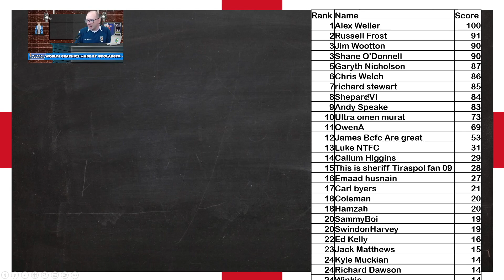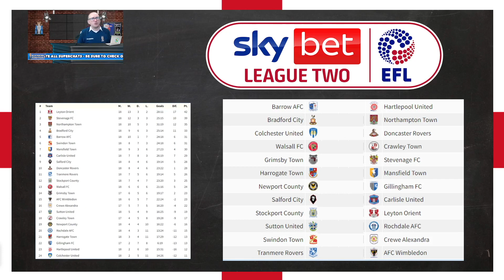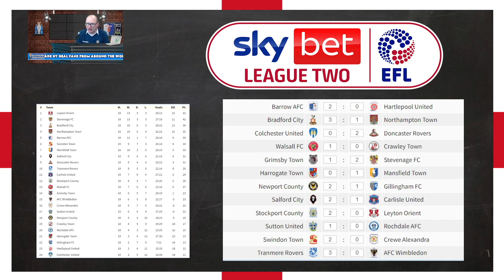2022/23 League 2 - Matchday #19 Predictions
The 2022/23 League 2 campaign is here and I thought I would prediction each game of each matchweek starting with matchday #19.  In this video I will show my predictions.

Matches this week include:

Barrow AFC vs Hartlepool United
Bradford City vs Northampton Town
Colchester United vs Doncaster Rovers
Walsall FC vs Crawley Town
Grimsby Town vs Stevenage FC
Harrogate Town vs Mansfield Town
Newport County vs Gillingham FC
Salford City vs Carlisle United
Stockport County vs Leyton Orient
Sutton United vs Rochdale AFC
Swindon Town vs Crewe Alexandra
Tranmere Rovers vs AFC Wimbledon